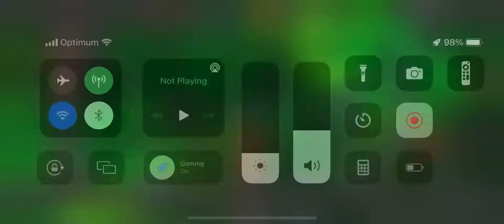Falcon solos 7.3.3 spider ham